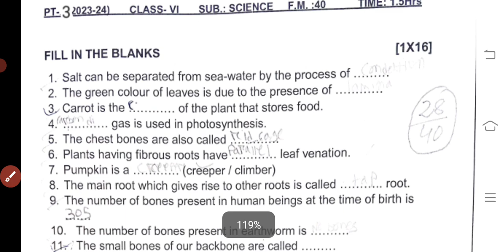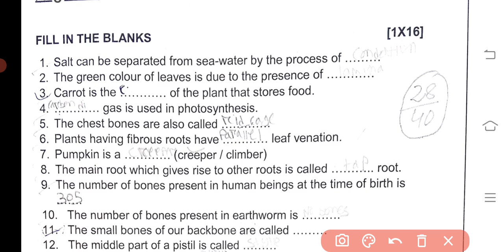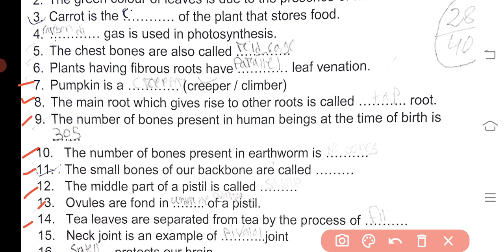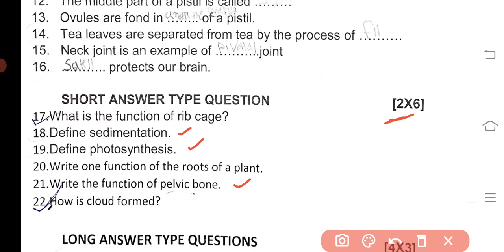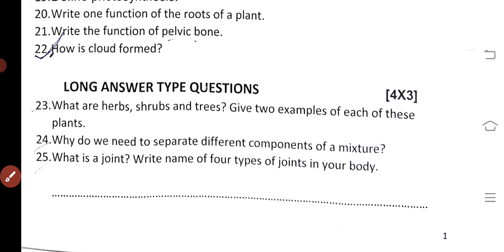PT-3 | Class-6 | Science | Periodic test-3 | OAVS 2024 | Sample Question Paper| Previous yr question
Periodic test-3 | Class-6 | Science | OAVS 2024 | PT-3 | Sample Question Paper